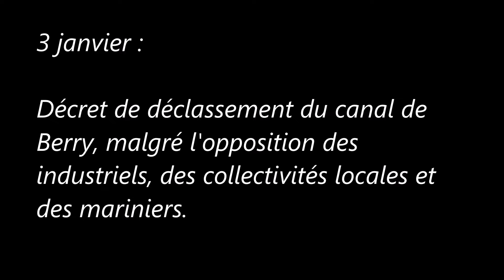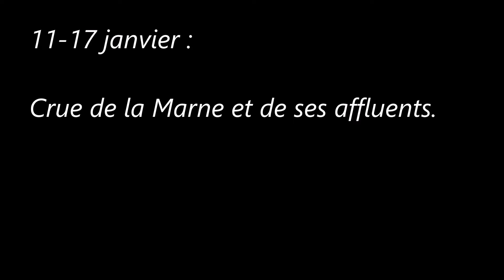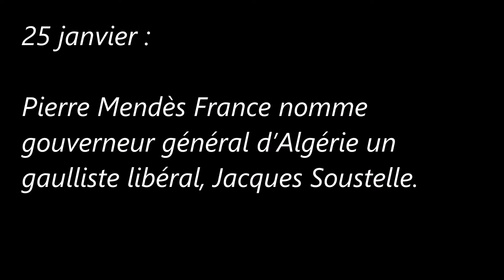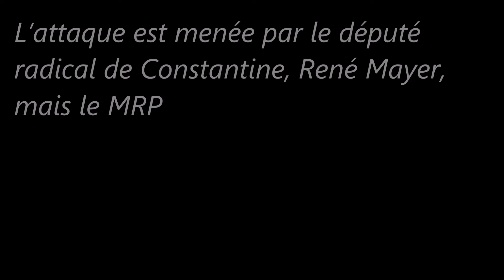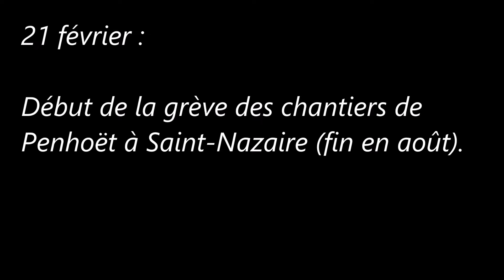Président du Gouvernement de la République française (Janvier/Février1955)